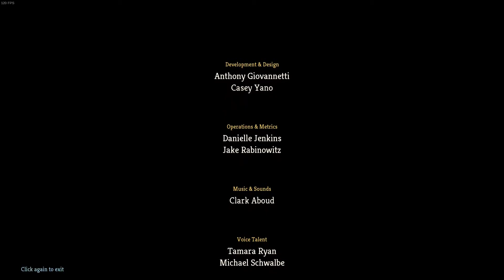Slay the Spire - Toying with Heart 2 (SPOILERS, Watcher A5, massive dex+block gen, infinity like)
This video contains spoilers for Slay the Spire!

Another run that ended up fine, this time The Watcher, Ascension 5. Key relics are Duality, Unceasing Top, Kunai and Strange Spoon. Power cards like Nirvana and LIke Water ensure block output and Deva Form lifts the strategy towards an infinity one. Commentary was recorded a few days after recording the battle.